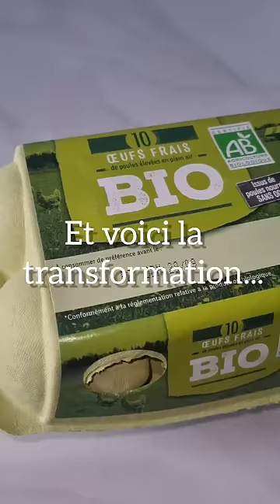Une omelette et des chips ? qui a osé me demander de revisiter ça ? 😭